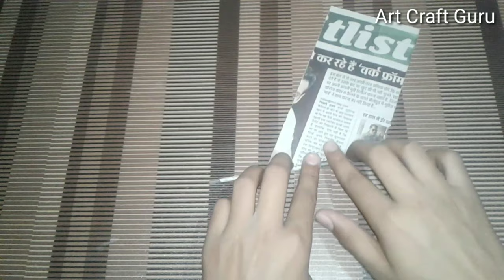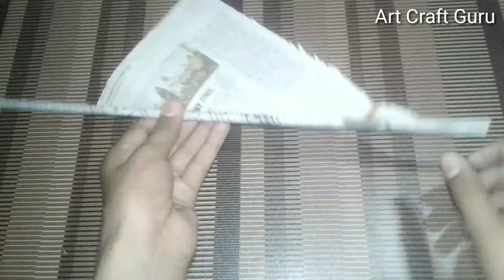How to Make Firki from Waste Newspaper || Charkhi making for kite || Paper Firki || Kite festival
How to Make Firki from Waste Paper || Charkhi making for kite flying || Paper Firki || Kitfestival
How To Make Newspaper Firki | News Paper Firki | Firki Kaise Banate Hain

Hello everyone,
      Welcome to Art Craft Guru 🙏🙏
Today in this video we learn how to make newspaper firki || News paper firki || Paper firki for kite festival.
Firki needs in kite flying so make it. I

Your query

1 how to make firki of kite
2 how to make firki stand
3 how to make firki stand at home
4 how to make firki machine
5 how to make firki in paper
6 हाउ तो मेक फिरकी
7 how to make firki fan
8 how to make firki at home
9 how to make a firki stand
10 how to make a firki machine
11 how to make kite firki at home
12 how to make electric firki at home
13 how to make a kite firki
14 how to make a cardboard firki
15 how to make a firki
16 how to make a firkin bucket
17how to make a electric firki
18 how to make firki step by step
19 how to make different types of firki
20 how to make electric firki
21 how to make firki easy
22 how to make firki for kite
23 how to make kite firki
24 how to make manja firki
25 how to make firki of paper
26 how to make paper firki
27 how to make firki with paper